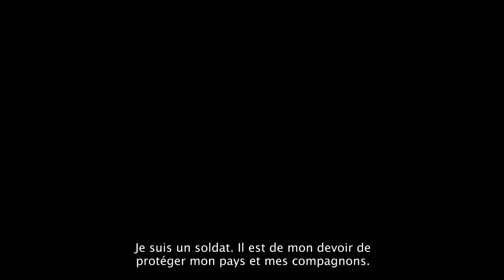Star Ocean : Integrity and Faithlessness - Victor Oakville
Toutes les informations sur Star Ocean : Integrity and Faithlessness sont disponibles sur PlayFrance